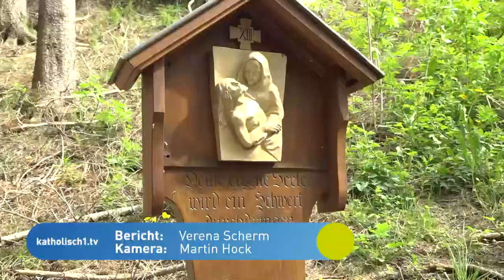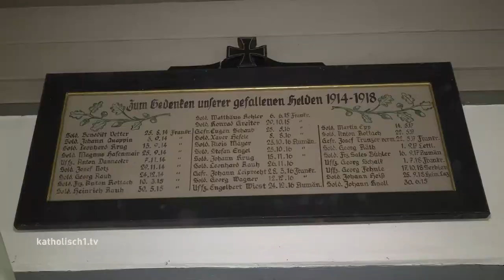Ort des Gebets: Kapelle auf dem Kapf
Vielerorts gehen die Menschen derzeit allein oder zu zweit zu für sie wichtigen Gebetsstellen, um mit dem Herrgott auch während oder gerade wegen der Corona-Krise Zwiesprache zu halten. Einer dieser Orte ist die Kapelle auf dem Kapf oberhalb von Schrattenbach, in der Nähe von Dietmannsried. Dort darf sogar jeder Betende selber die Glocke läuten.